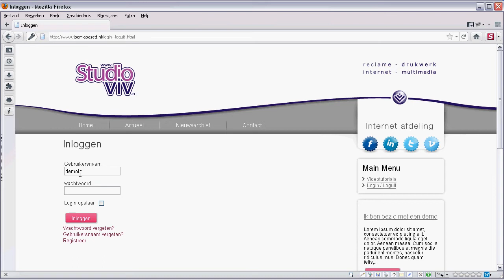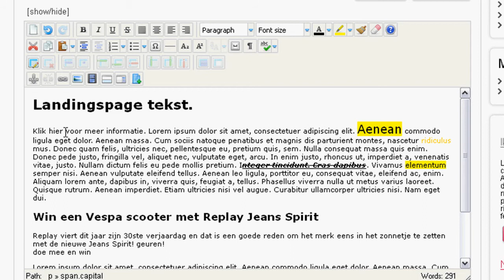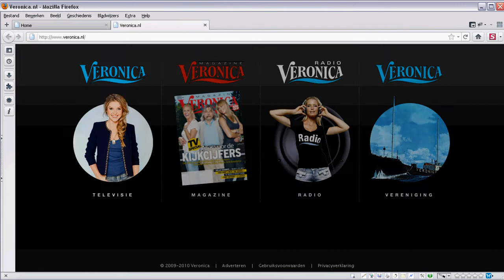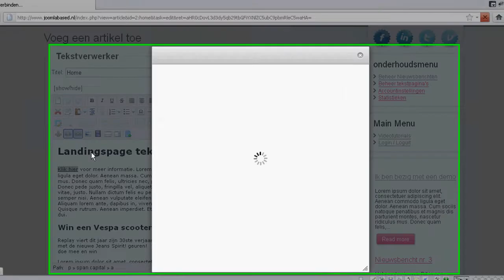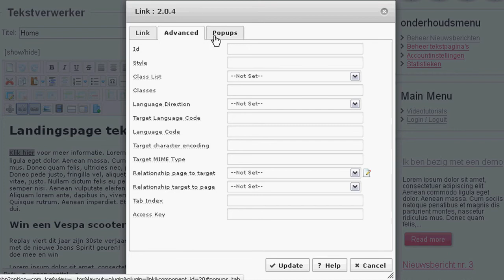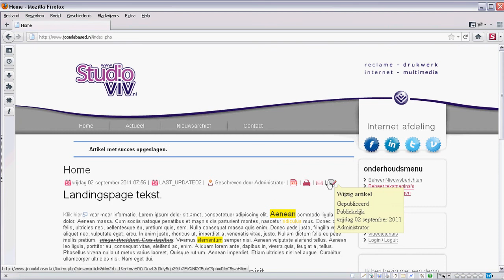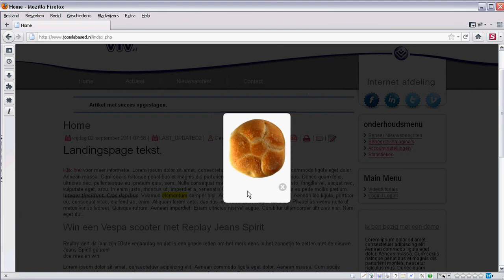joomla-teksteditor-links-popups-maken.flv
En videotutorial van de Joomla editor. Hoe maak je een tekstlink in je teksten aan. Wat kan je er mee. Zoals een andere site oproepen, een afbeelding, je eigen pagina's en contactpersonen, een dimmed layer style popup van een afbeelding of een video etc.etc.